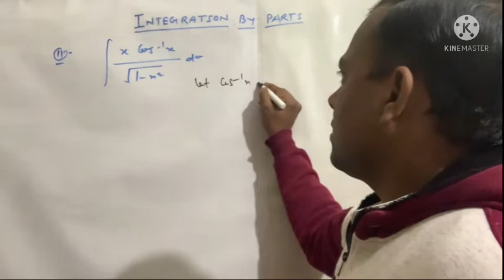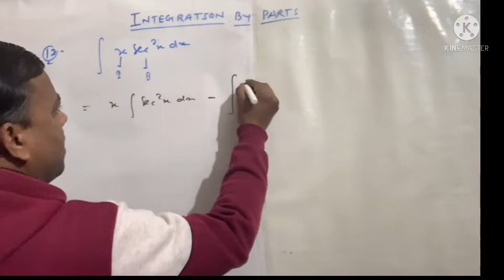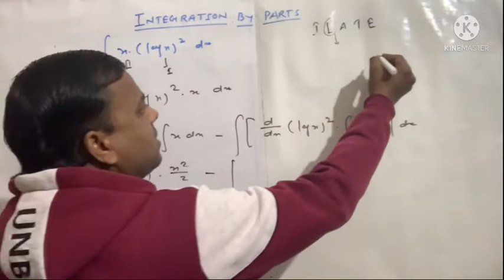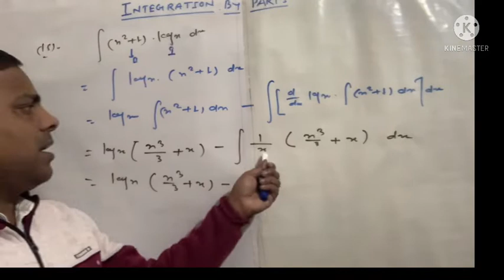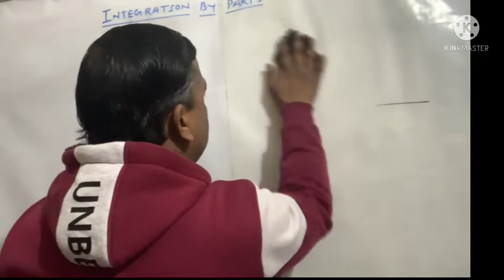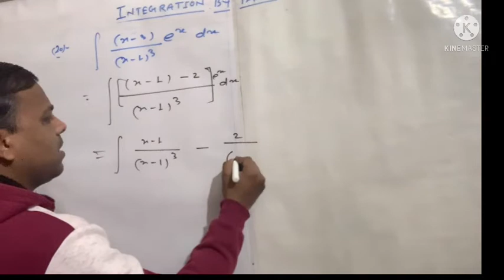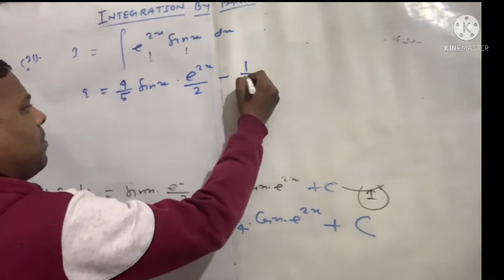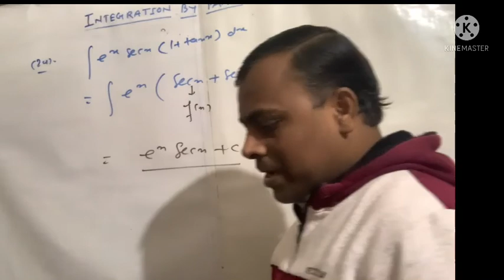Integration by parts | Exercise 7.6 | Q.N. 11 to Q.N. 24 | NCERT | XII /NDA /JEE